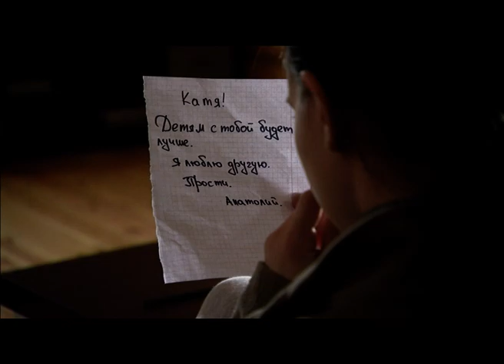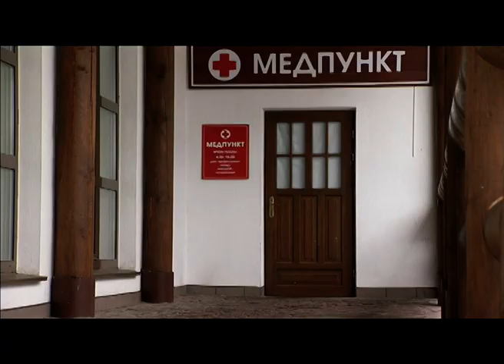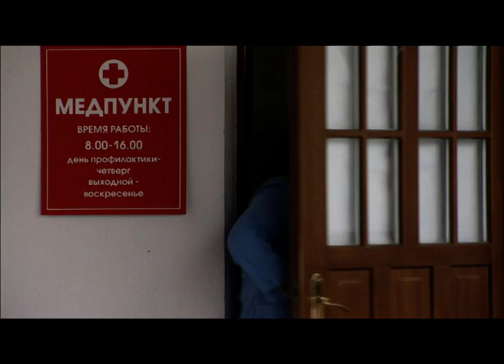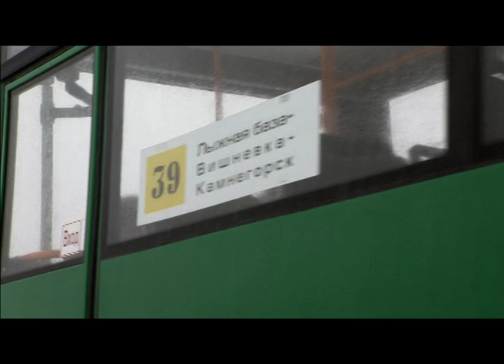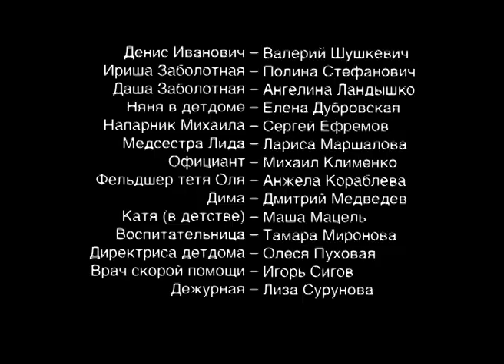💖 Мать и мачеха 3 и 4 серия (Сериал, Мелодрама) смотри онлайн бесплатно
💖 Мать и мачеха 3 и 4 серия (Сериал, Мелодрама)

00:00:00 Мать и мачеха 3 и 4 серия

О сериале Мать и мачеха:
Действие фильма начинается в 1989 году, а заканчивается в наши дни. В семье простой учительницы Марии растет трёхлетняя дочка. Выясняется, что девочка тяжело больна. Чтобы спасти ее, нужны большие деньги или большие связи. Ни того, ни другого у Марии нет. Безуспешно перепробовав все способы спасти дочь, Мария отчаивается.

В это время другая женщина – Анна - тоже пребывает в отчаянии. Она дочь известного писателя, у нее есть всё – положение в обществе, деньги, муж. Всё, кроме ребенка.

В результате судьбы этих двух очень разных женщин тесно переплетаются друг с другом, как лепестки цветка мать-и-мачеха…

Жанр: мелодрама
Актёры: Наталия Вдовина, Александра Куликова, Светлана Щедрина, Валерий Дегтярь, Вадим Яковлев, Сергей Барышев, Татьяна Тузова, Наталья Щербакова, Сергей Галич, Андрей Иванов